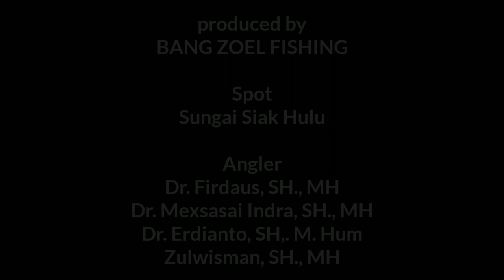Spot Andalan Sungai Siak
Episode ke 4 ini kita ke sungai Siak lagi
Menuju spot Andalan Sungai Siak yang sudah banyak dikunjungi oleh para angler se Riau..
Mohon dukungan dan suport buat sobat..

Salam strike...